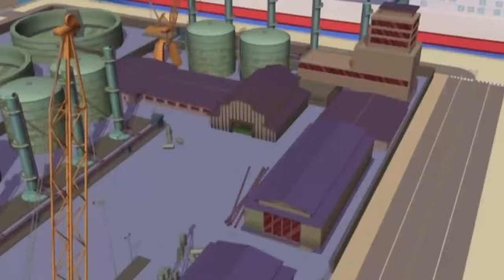Winx Club - Season 4 Episode 9 BG AUDIO / Уинкс Клуб - Сезон 4 Епизод 9 БГ АУДИО